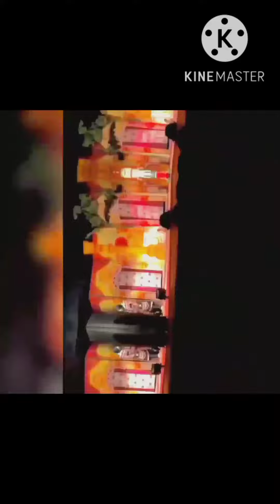Preety Kongkana || Assamese new song || assamese movie || assamese film || beharbari outpost today